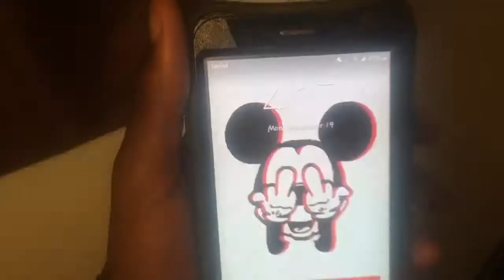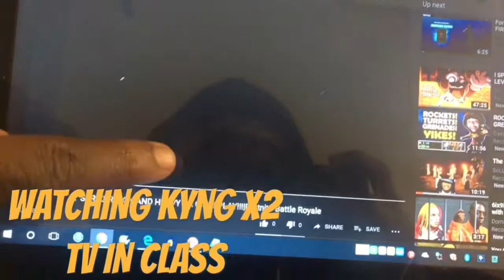The day My 9 year old brother Won 100 Dollars From Jacoby Jones|Vlog 1: School and NFL Players Meet